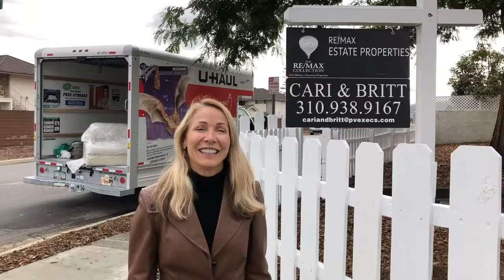Cari and Britt behind the scenes just before their new listing hits the market.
About Us: Your South Bay Real Estate Specialists!  This mother/daughter Real Estate team has a combined 35 years of experience in selling homes throughout the South Bay.  Specialty areas include, Redondo Beach, Palos Verdes Estates, Rancho Palos Verdes, Torrance, Manhattan Beach, Hermosa Beach, Rolling Hills Estates, Lomita, and San Pedro.  Call or email for more information!